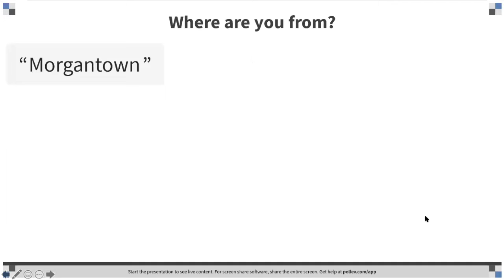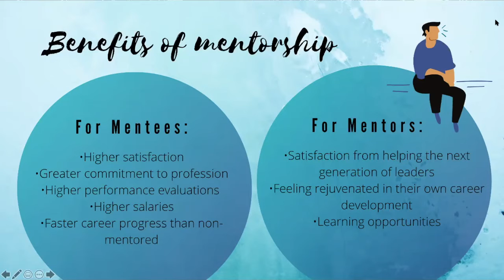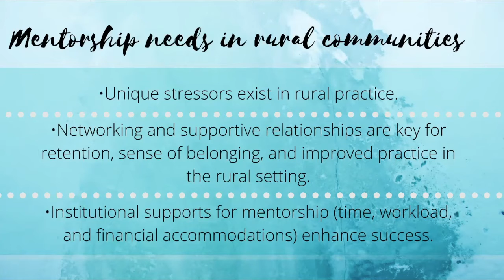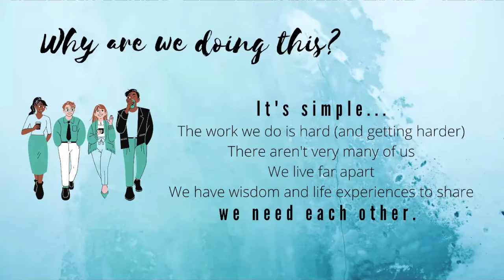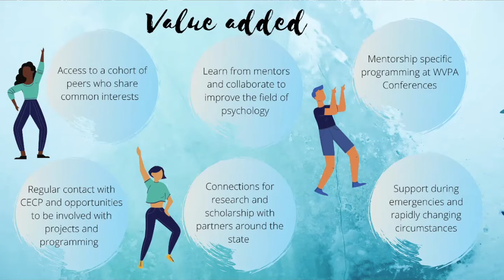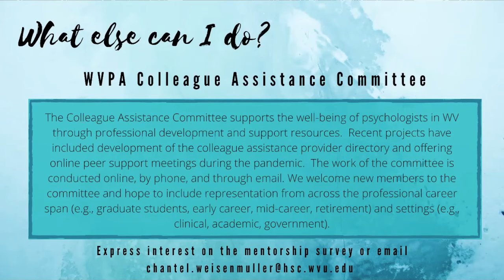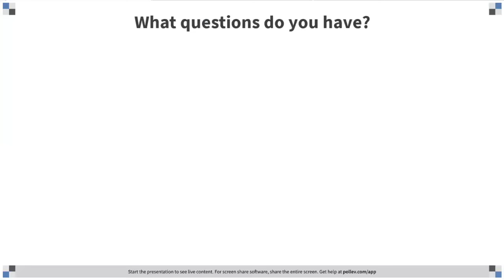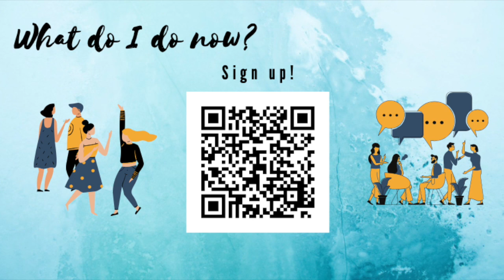Mentorship Community Meeting 2020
Dr. Wallace and Dr. Weisenmuller share the details of the new WVPA mentorship program and how to apply.